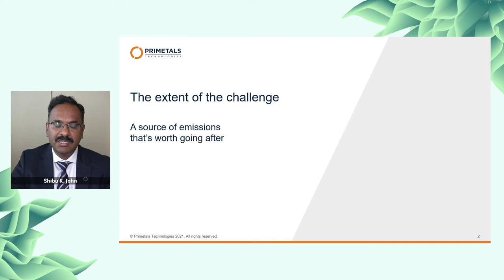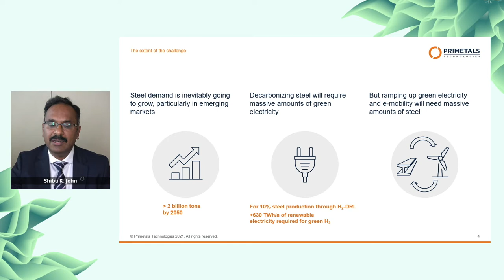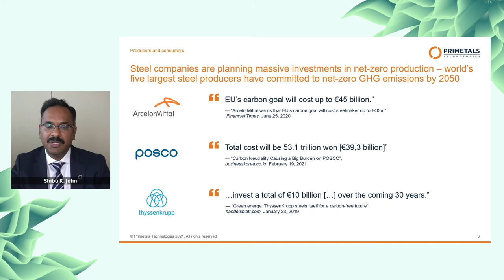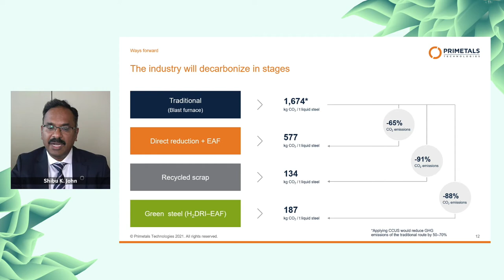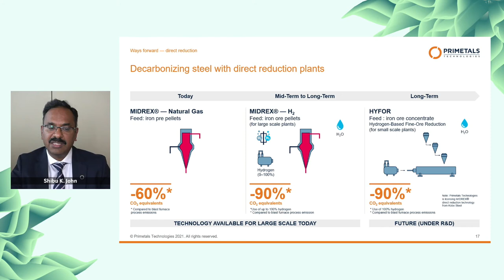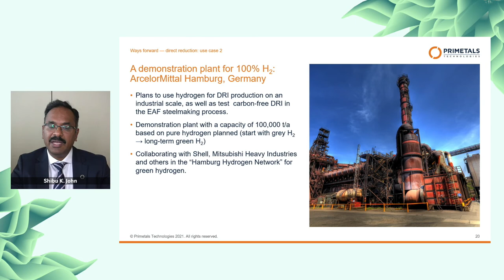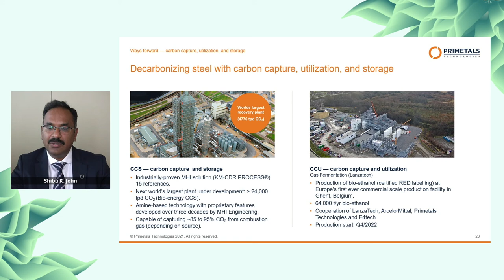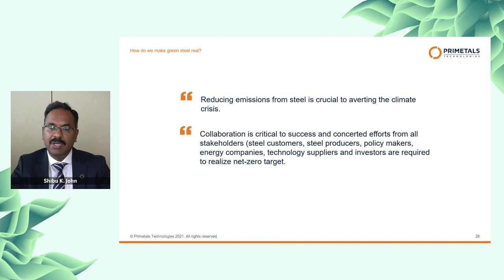Sponsor presentation: Making green steel real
Financing, hydrogen supply, carbon capture and suitable iron ore grades are the necessary enablers for low-carbon iron-making to become mainstream. How long will this take to happen and what are the cost implications of going green? Steel is already the most reused material on earth. What does the path to green steel look like, and what does it mean for metallurgical coal and iron ore? Is higher scrap use the simplest way to reduce steel emissions?